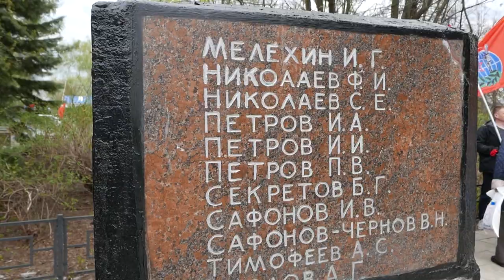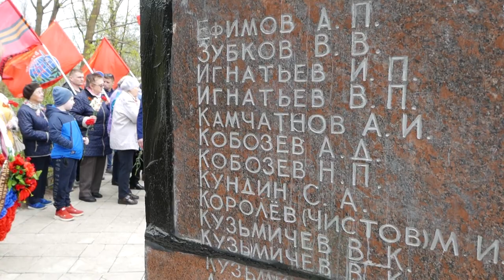Митинг и возложение цветов в Жегалове у старого памятника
Мероприятия, посвящённые Дню Победы, проходят в эти дни у всех воинских мемориалов городского округа Щёлково. На митинг у памятника, где увековечены имена не вернувшихся с фронта жителей села Жегалово, собрались местные жители, представители общественных организаций, активисты Совета ветеранов.